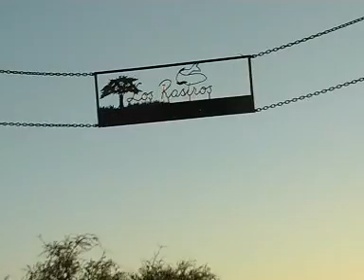La Posta Nº 303 Primer Bloque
Pesca de Pejerrey embarcado en Laguna Chasico Bs. As.